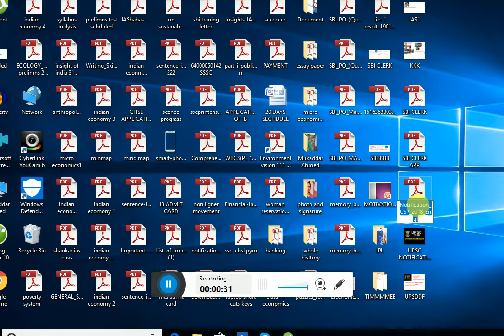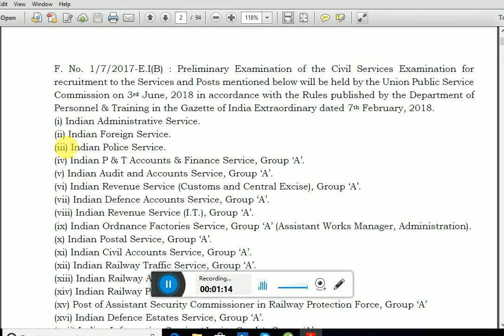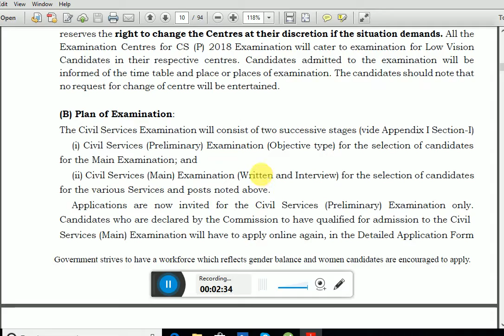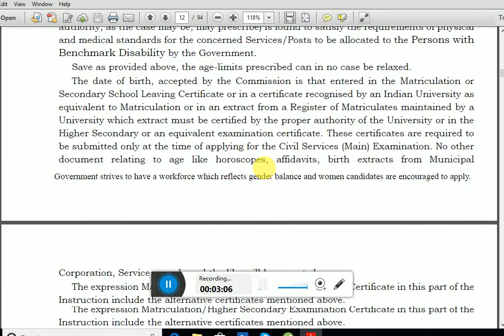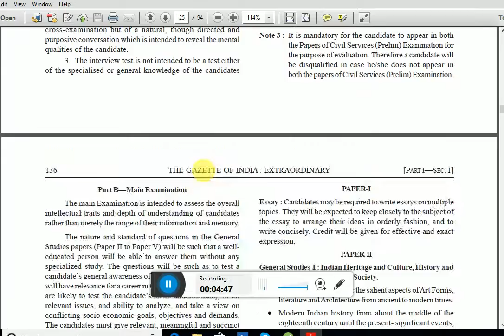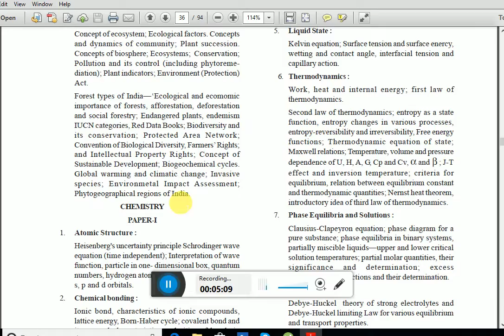UPSC 2018 NOTIFICATION OUT....DATE OF APPLY||||VACANCY|||JOB||| SALARY||ELIGIBILITY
IN THIS VEDIO ,I AM TALKING ABOUT UPSC 2018 NOTIFICATION SUCH AS ELIGIBILITY  ,,AND SO ON